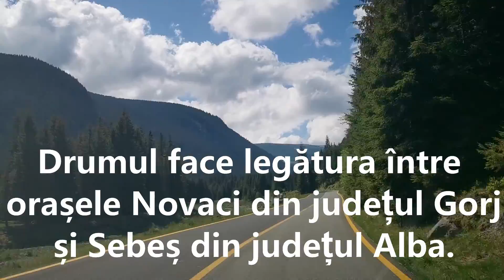Transalpina 2022 | Lăsați pe munte? 🤔🇷🇴 | Vlog 32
Continuăm seria vlogurilor din concediul de anul acesta. De data asta suntem pe Transalpina.
    În acest vlog vizităm o parte din ce înseamnă Transalpina, deoarece nu a fost în planul nostru.  A meritat însă efortul deoarece muntele ne-a surprins într-un mod plăcut.
   Vă dorim vizionare plăcută și sper să vă bucurați de aceste imagini spectaculoase.
    In caz că vă place acest vlog, nu ezitați sa dați un like, sau sa vă abonați. 💪 Va mulțumesc frumos ☺️